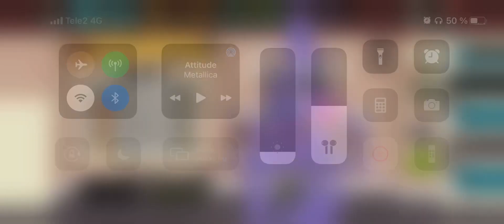Team wars- Students, get ready to be schooled- M333